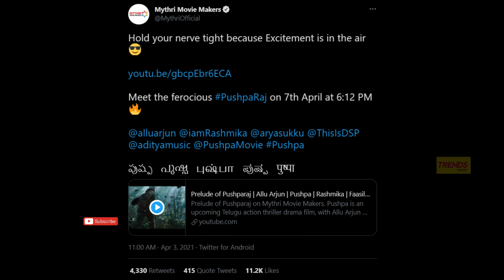Film Talk | Sulthan Full Collection Report | Karnan Runtime, Pushpa Teaser, RC 15, Mumbaikar